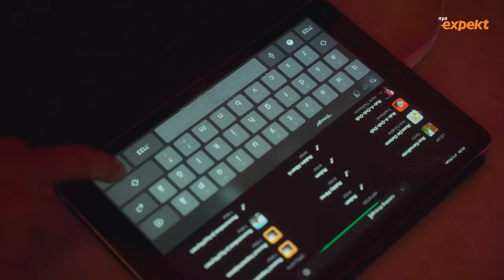Studio Allsvenskan Europa: Kalmar 2 – "En helt galen kväll"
Studio Allsvenskan Europa är tillbaka – återigen från VINTERSTADEN Kalmar.

I det förra avsnittet fick vi träffa den eminente Kalmar-representanten Rasmus Sjöstedt som berättade vad Kalmar FF betyder för staden.

I detta avsnitt får vi ännu mer av Sjöstedt – och Kalmar FF.

Men framför allt träffar vi stjärnkrögaren Martin Bergvall Nilsson, som även är speaker på Kalmar FF:s hemmamatcher i Allsvenskan.

Vi besöker Bergvall Nilssons kronjuvel, Postgatan och får avnjuta en fantastisk middag.

Därefter blir det en helt galen kväll med karaoke-uppträdanden, fotbollssnack och dans in på småtimmarna.

Det här avsnittet vill ni inte missa.

Tack till Nya Expekt som gjorde denna resa möjlig.

Medverkande: Martin Bergvall Nilsson, Davíð Kristján Ólafsson, Simon Skrabb, Rasmus Sjöstedt, Lars Sætra, Emin Nouri, Marcus Birro, Hugo Månsson

Foto & ljud: Fabian Rosenberg